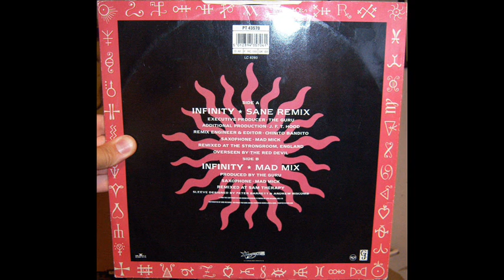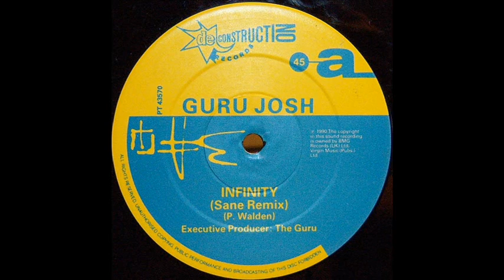Guru Josh - Infinity (1990 Mad mix)